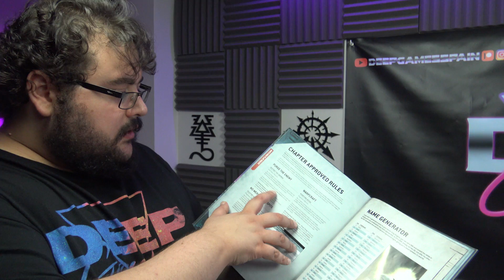Warhammer 40.000: DEMONIOS DE SLAANESH vs CABALLEROS GRISES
Los Caballeros de Titán se enfrentan a los horrores del immaterium en éste nuevo informe de batalla en el que presentamos la renovación de ambos ejércitos.

Pide presupuesto para tu proyecto sin compromiso con un estudio de pintura profesional y con resultados espectaculares en un corto plazo.

Escenografía de DM con gran nivel de tridimensionalidad, detalle y personalización. Podéis encontrarlo en la categoría correspondiente de la web enlazada, Bitsofwar.

Edificios realizados con los moldes scenery forge. ¡hazlos tu mismo!